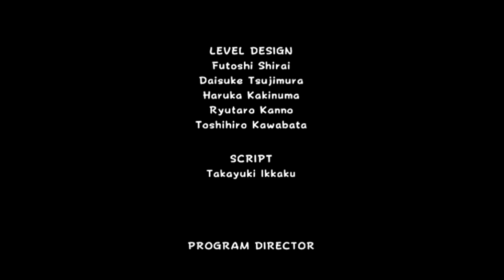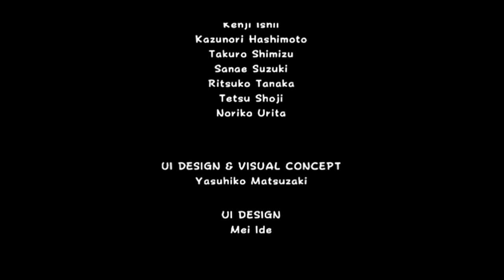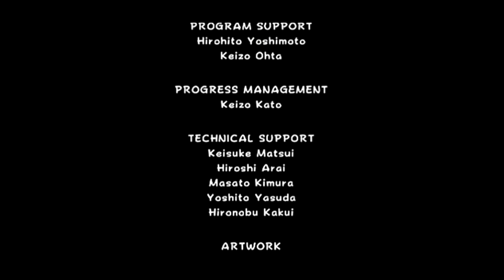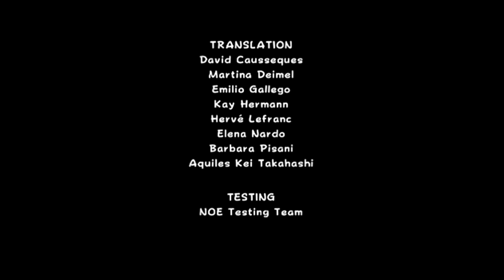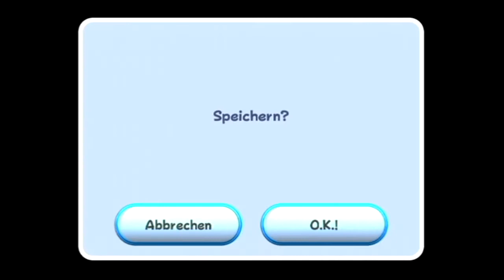Let's Play Super Mario Galaxy [35] [100% / Deutsch]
Re-Upload vom Kanal "Atze1005".
Let's Play Super Mario Galaxy
Entwickler: Nintendo EAD Tokyo 2007
Publisher: Nintendo